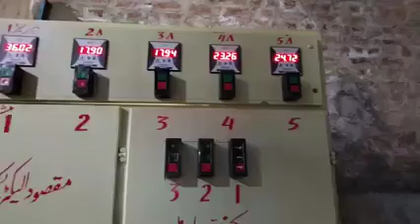oil expeller machine energy saving machine adrees enginring works fiaslabad Punjab de shan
oil expeller machine energy saving machine adrees enginring works fiaslabad